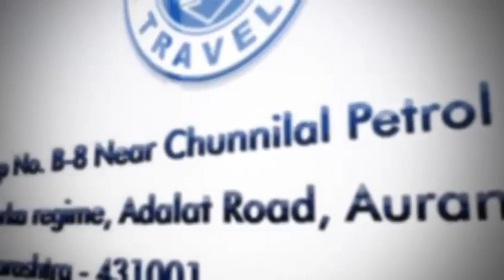HUMSAFAR TRAVELS CINEMATIC VIDEO | TRUE MOMENTS PHOTOGRAPHY 8830953695.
True Moments Photography
Location:
India, Mahrashtra, Aurangabad.

True Moments Photography is a Team Which Learning Photography/Videography under "Rana Modelling Photo Studio" Jalna. We also do Modelling Shoot, Outdoor Shoot, Wedding Shoot And Commercial Shoot.

About RANA MODELLING PHOTO STUDIOS.
Address: Shri Chhatrapati Shivaji Maharaj Complex Deulgaon Raja Road, Jalna, Maharashtra.